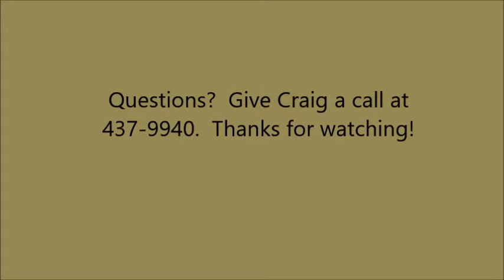9/16/19 - Council Meeting recap Craig Clark